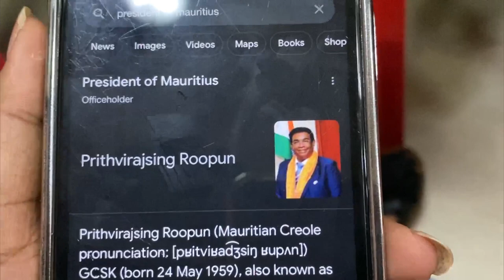Vlog 5 || Competition day || Case Study and more at Collège Du Saint-Esprit Mauritius